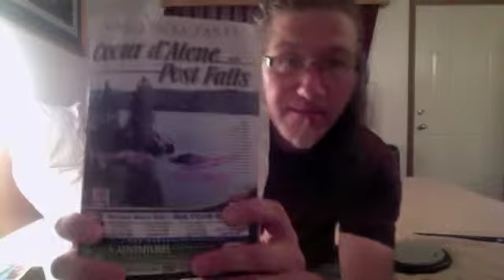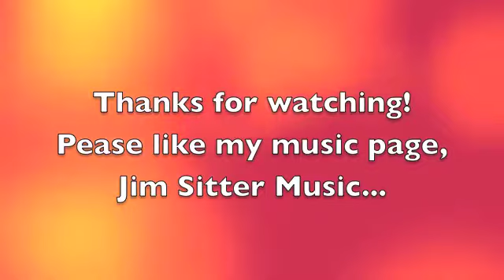Jim Sitter - Double Stroke Quintuplets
How to play a double stroke roll using quintuplets. The first video, should be watched first if you are unfamiliar with playing the quintuplet figure. Let me know what you come up with as you use this, and what other ideas this might inspire.

Check out my Facebook page, Jim Sitter Music, for a PDF file you can download to see this written out. Thanks!